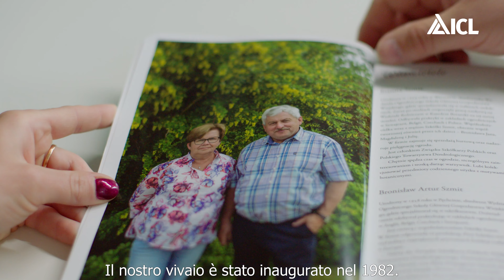Green Minds: Bronislaw Szmit del vivaio Szkólka Szmit (Polonia)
Ecco un altro episodio della serie Green Minds di ICL. Questa volta, siamo in Polonia per incontrare Bronislaw Szmit, co-proprietario del vivaio Szkólka Szmit. L'azienda familiare dà priorità all'innovazione e questo dimostra chiaramente. Ogni anno introducono sul mercato polacco ed europeo oltre 100 nuovi impianti! 🌷🌹